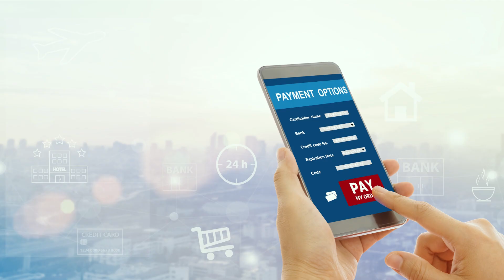👉👉Garment Store Billing Software || Billing Software Agency in Varanasi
GST Billing Software | Get Easy Billing Software Very Effective and User
Friendly Billing Software Suitable for Small Business Owners, Retail Shops and Textile Business. We provide business solution software such as Business management software,GST Accounting Software, Billing ERP Software,Best POS Software in India.